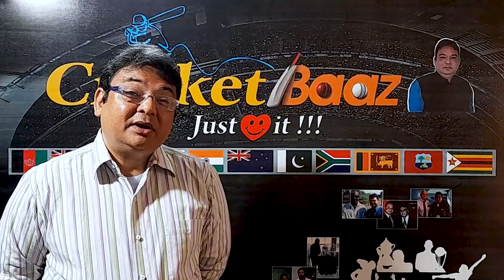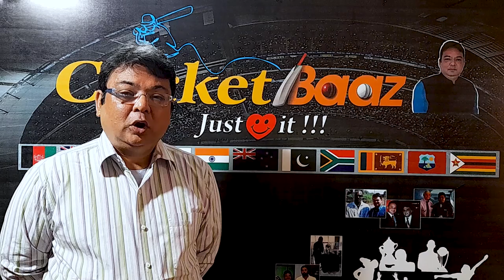INTERNATIONAL CRICKETERS WITH INDIAN WIVES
Love has no boundaries so here is a look at some of the top international cricket players who got hitched by Indian women. The list is long from Pakistan's Shoaib Malik falling for ace tennis star Sania Mirza to Mohsin Khan marrying top hind film star of the 80s Reena Roy. But did you know that England's Mike Brearley learnt Gujarati to impress his in-laws after he married Mana Sarabhai? And New Zealand's top batsman Glen Turner married Sukhinder Kaur, she immigrated to New Zealand and later became the mayor of Dunedin.